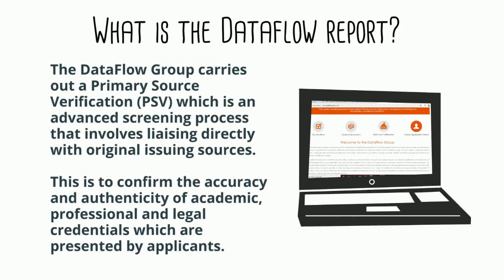A Guide to the DataFlow Report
Here is a simple and easy guide to follow if you are currently filling out the DataFlow report to move abroad and work in your dream job.

Odyssey was set up in London, UK in 2005 to provide specialist recruitment services in niche professional disciplines including  Medicine, Dentistry, Health Care Professions and Executive & Management roles.

We aimed to stand out from the crowd, to have a leading market reputation and be the company that candidates and clients trusted for our knowledge, expertise and reliability. In short, we provide our services with professionalism and personality.

Now, over a decade later, Odyssey is a respected, trusted brand. We offer our services to clients across Europe, America, Asia, Middle East, Australia and New Zealand and continue to expand our global footprint into new geographical areas and disciplines.

Our recruitment consultants are experts within their specific areas. As a candidate with a niche specialism or an employer with challenging roles to fill, you will receive a consultative service from people who truly understand the expectations and requirements of your industry and the global markets in which they operate.

We specialise in four core business areas: Medicine, Dentistry, Healthcare, Management & Executive and have teams of consultants who deliver permanent and contract recruitment solutions.

Our strategic location in London and flexible business model, allows us to provide a personal and engaging partnership offering bespoke solutions to both employers and candidates.

For more information on furthering your career overseas, register on our